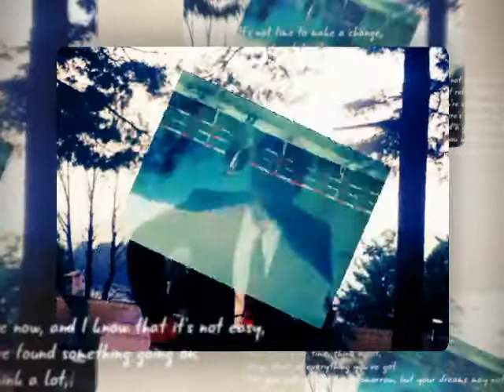Muje Kitna Pyar Hai Tum Se By Muhammad Rafi/COLLEGE LIFE OF SAHIBZADA ZABIR SAEED BADAR